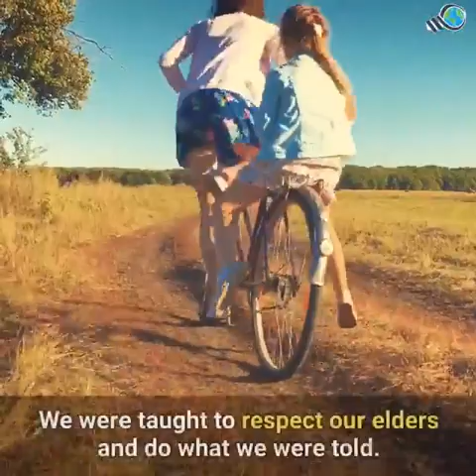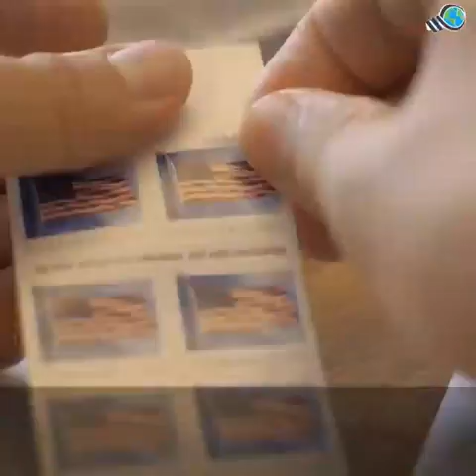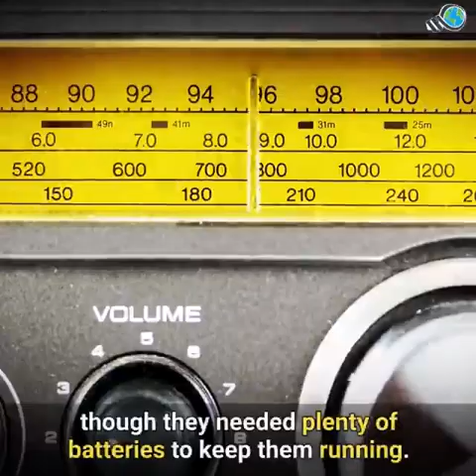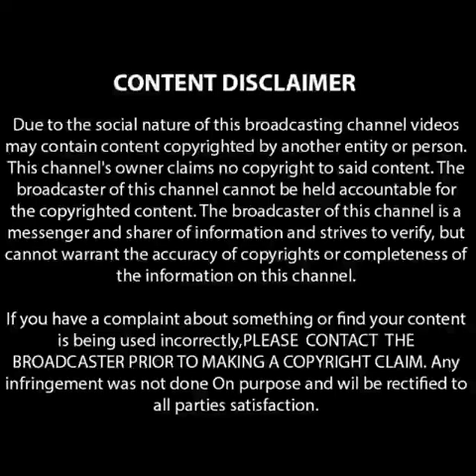Why 80's babies are different than other millennial